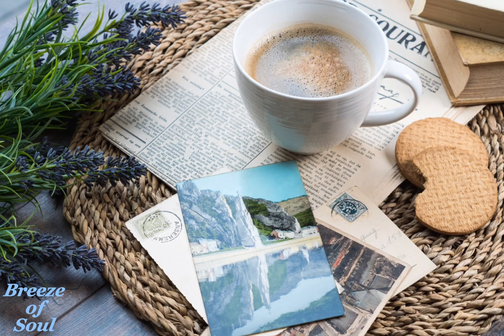Relaxing Jazz Music - Weekend Breakfast Background Jazz ☕️🎵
1.5 hour of soothing and relaxing Jazz 🎵 carefully handpicked to help start the beautiful day ☀️☕️, I hope this Jazz would make your day, have a nice one everybody! ❤️

Many, many thanks to (attributions)🤩 :
🌟 Background video 🎥 by Ylanite Koppens from Pexels
🌟  Tracks 🎷can be found by:
1) Talkies - Huma-Huma
2) Bet On It - Silent Partner
3) Book Bag - E's Jammy Jams
4) Cancun - Topher Mohr and Alex Elena
11) Okey Dokey Smokey - Audionautix
12) Old Bossa - Twin Musicom
13) With a Stamp - Twin Musicom
14) Easy Stroll - TrackTribe
15) Ersatz Bossa - John Deley and the 41 Players
16) Fortaleza - Topher Mohr and Alex Elena
17) Honey - Bad Snacks
18) Lazy Walk - Cheel
19) Love Struck - E's Jammy Jams
20) Peacefully - E's Jammy Jams
21) QuangerineCream - Noir Et Blanc Vie
22) Quiet - The Mini Vandals
23) Soul and Mind - E's Jammy Jams
24) Sunday Stroll - Huma-Huma
25) The Morning After - Bad Snacks
26) Three Wise People - E's Jammy Jams
27) True Art Real Affection (Part4) - Noir Et Blanc Vie
28) Walk Through the Park - TrackTribe
29) Wallflowers - Bad Snacks